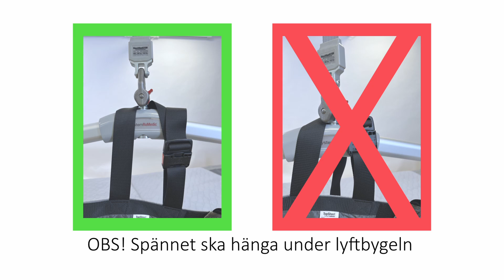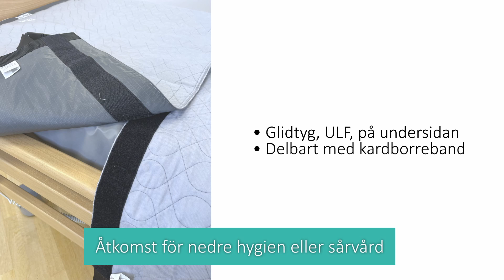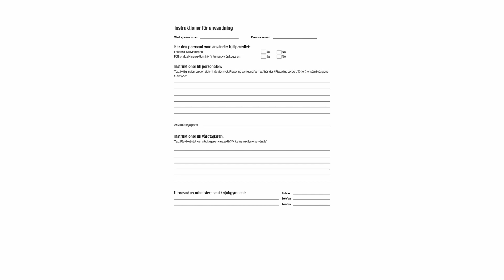Topsheet Applicering och användning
Ett kombinerat vändningshjälpmedel och inkontinensskydd

TopSheet används i kombination med en taklyft eller mobillyft för att undvika tung, manuell hantering vid vändning av brukaren.